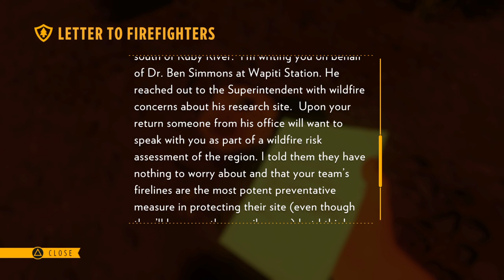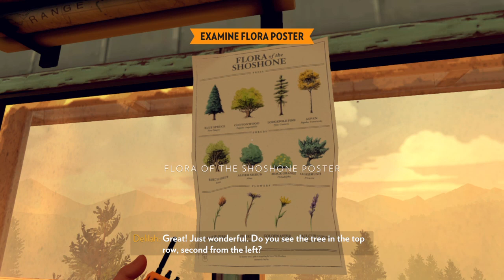Firewatch [Part 8] Exploring Again Edition